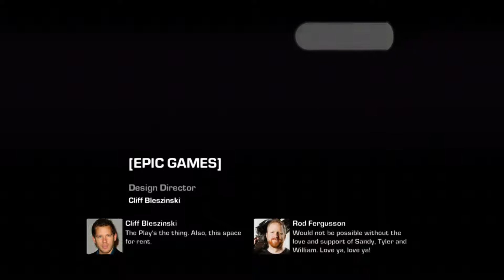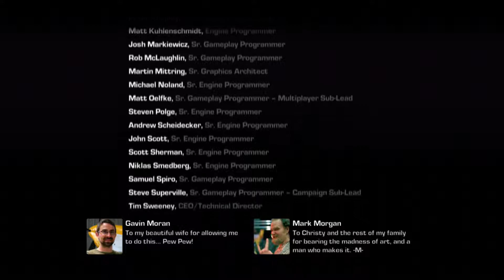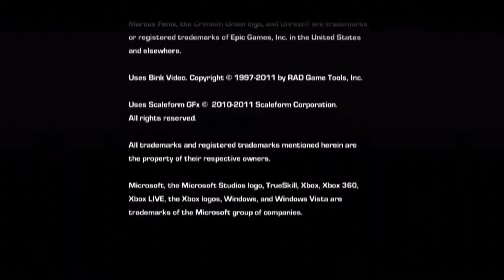Gears of War 3 | 100% Прохождение на Xbox 360 — ФИНАЛ [Расплата]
ПРОХОЖДЕНИЕ ➤ GEARS OF WAR 3 ➤ НА XBOX 360. УРОВЕНЬ СЛОЖНОСТИ ВЫСОКИЙ.
ГЛАВА V
3. Потерянный рай
4. На пороге
5. Восхождение
6. Расплата